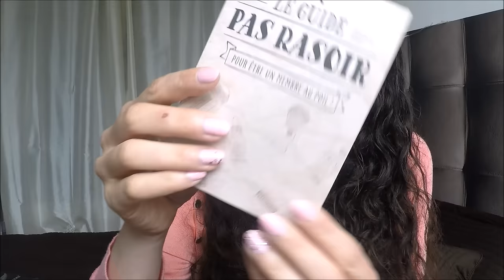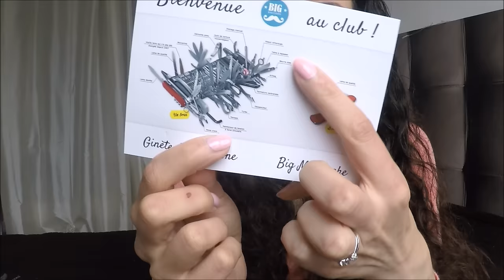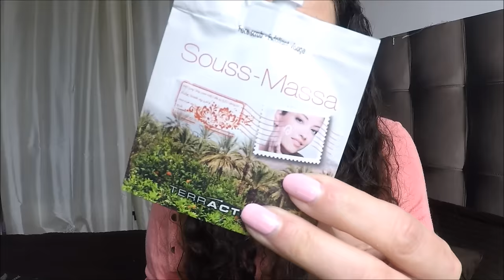On n'oublie pas les HOMMES {idées cadeaux pour papounet et codes promo}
BILAN de mes idées pas forcément originales mais je pense aux Hommes!
IDEE 1: les parfums
Reload, trouvable chez Nocibé ou sur le site de la marque
Les parfums ALLBLACK, qui symbolise la force, l'élégance,
la puissance, le charisme, et la sobriété. Eau de toilette 80 ml à partir de 12,50 euros. Coffret comprenant EDT 80 ml En Grande Distribution

IDEE 2: le rasoir Terminator de BIG MOUSTACHE
Il est utilisable 50 fois jusqu'au 19 juin 2016 (date de la fête des Pères).